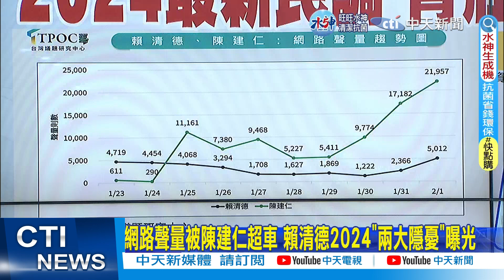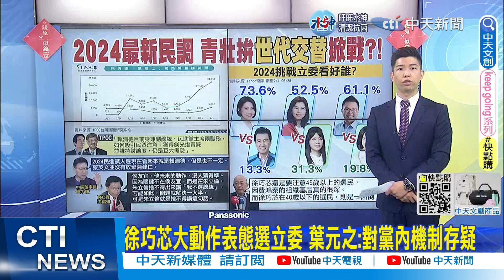【頭條熱搜】青壯拚"世代交替"掀戰?! 國民黨3猛將挑戰現任立委 最新網路民調太震撼｜@頭條開講HeadlinesTalk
#請鎖定《頭條開講》YouTube頻道/每週一至週五20:00-22:00